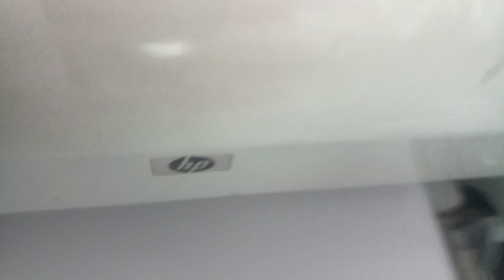Insert paper into the printer and how to fit paper How to insert and remove toner@RabiLifestyle786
How to maintain printer@RabiLifestyle786
How to load paper into the printer
how to insert paper in a printer
How to remove the paper from the printer
how to remove toner from a printer
how to insert toner in a printer
How to put toner in a printer